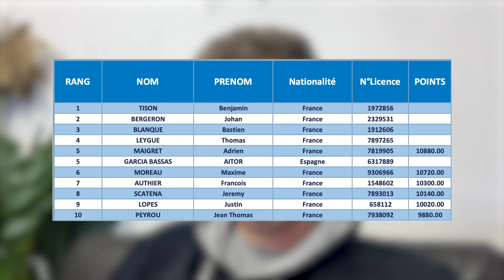J'ai un nouvel objectif avant le P1000 d'Amiens (Objectif TOP10 #1)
0:00 Mon nouvel objectif
1:49 Dernier entrainement avant le P1000 d'Amiens
2:57 On fait un point sur mon classement
4:22 Arrivée au tennis club d'Amiens
6:22 1/8e de finale
9:38 Débriefing
11:14 1/4 de finale
17:05 Débriefing des 2 matchs